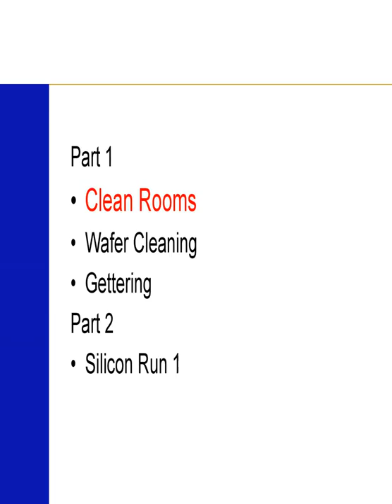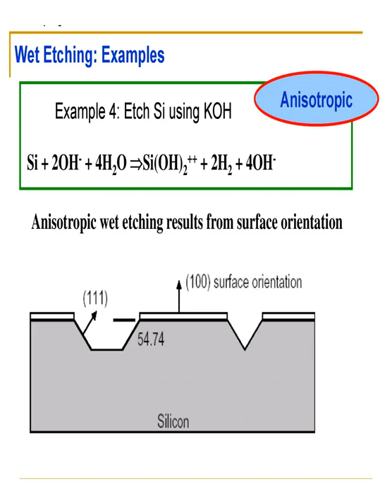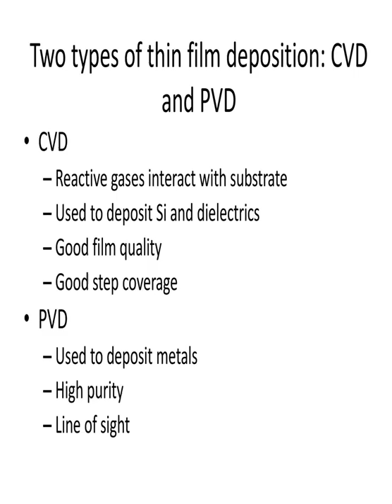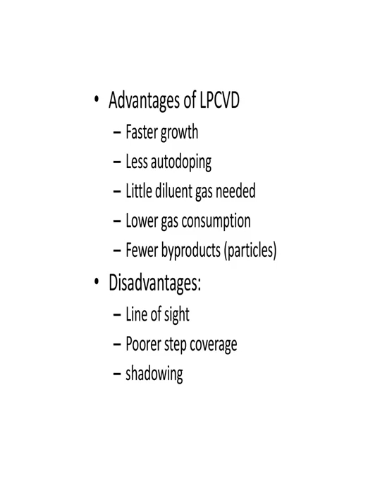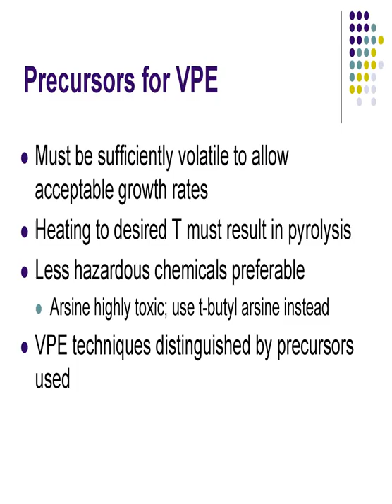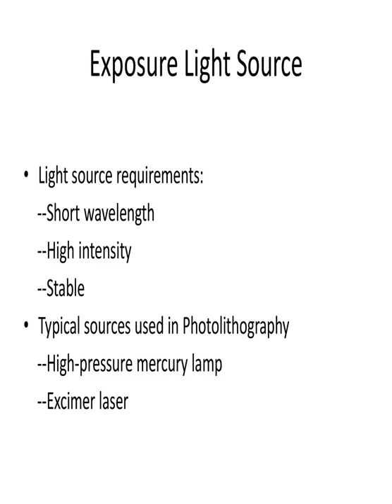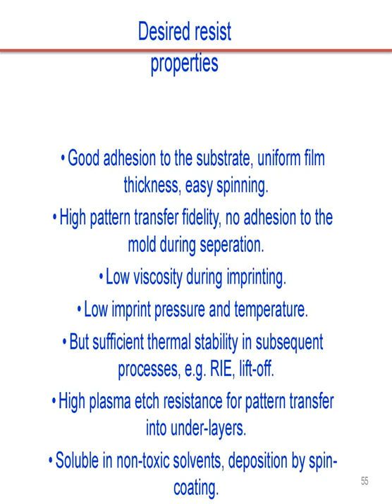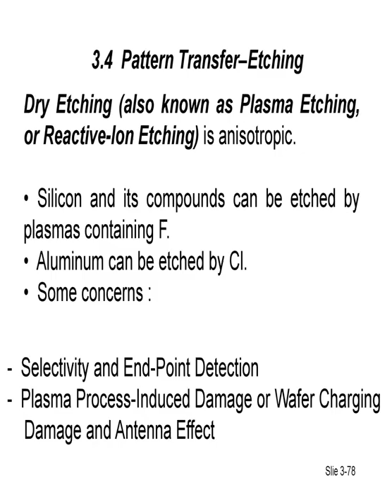EC B.Tech VIII Semester UNIT II Nanofabrication and Patterning Techniques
This course useful to get basic knowledge of Nanofabrication and Patterning Techniques. Course contents are Si processing methods, Lithography techniques and Thin film deposition methods.